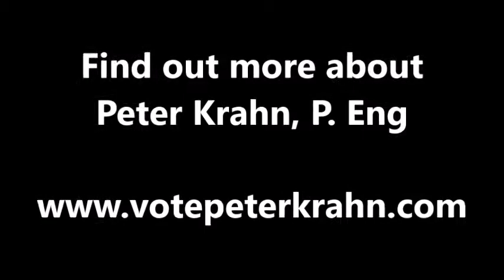Science, Engineering, Environment, Fisheries - Vote for Peter Krahn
Science, Engineering, Environment, Fisheries - These are areas that Peter Krahn, P. Eng. excels in.  This is why he is running for the nomination for the Federal Conservative Party in the Riding of North Vancouver.  He needs your support as the signup deadline is May 11, 2019.  You can find out more about Peter Please sign up and support Peter.  Thankyou.